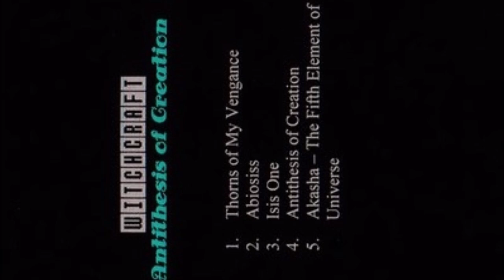Witchcraft [POL] [Death] 2000 - Antithesis of Creation (Full Demo)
00:00  1. Thorns of My Vengeance
02:17  2. Abiosiss
06:02  3. Isis One
08:15  4. Antithesis of Creation
10:26  5. Akasha - The Fifth Element of Universe